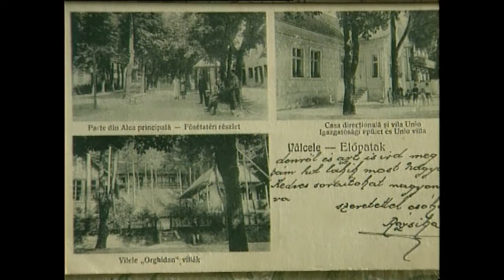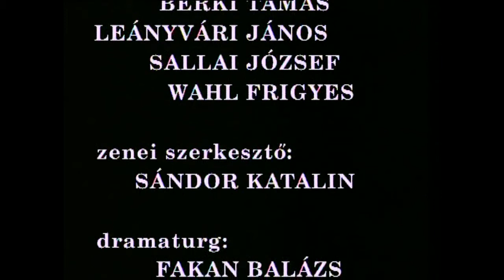Kisfaludy András (1993): Arckép sötét háttérrel [Kásás Andor]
Kásás Andor tízéves korában elszakadt családjától, katonai középiskolába került. A II. világháborúban Donnál, a 23. könnyűhadosztály vezérkari főnökeként teljesített szolgálatot. Felelős katonai beosztásokban harcolt hazájáért, melyet akkor sem tagadott meg, mikor botütéseket, meghurcoltatást és hosszú börtönéveket kapott tőle. Hatvan évesen, mindentől megfosztva iparkodnia kellett, hogy meglegyen a nyugdíjhoz szükséges munkaéveinek száma. Segédmunkásként, bányászként, útépítőként kereste kenyerét. Életének 89. évében helyezték hatályon kívül az ellene hozott ítéleteket.

operatőr: Csukás Sándor
munkatársak: Báder Balázs, Berki Tamás, Leányvári János, Sallai József, Wahl Frigyes
zenei szerkesztő: Sándor Katalin
dramaturg: Fakan Balázs
vágó: Janovitz Attila
gyártásvezető: Fabók István, Tiszeker László